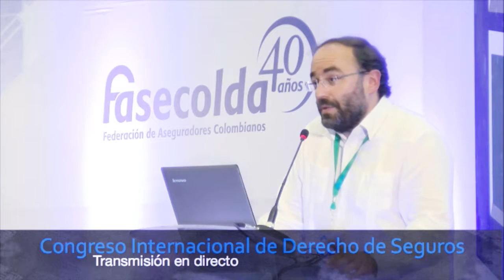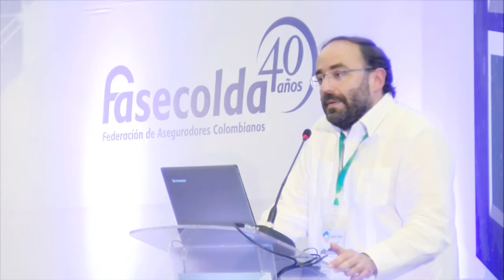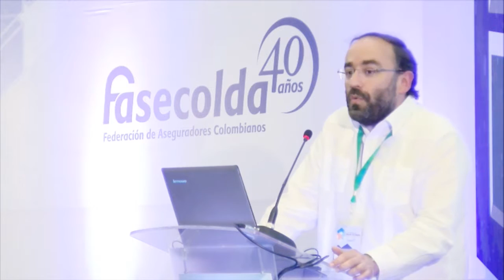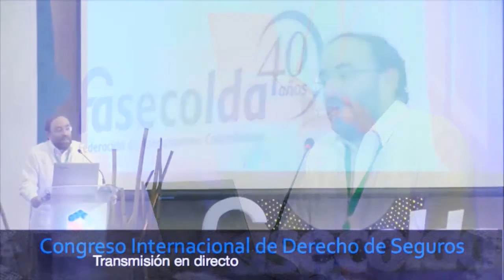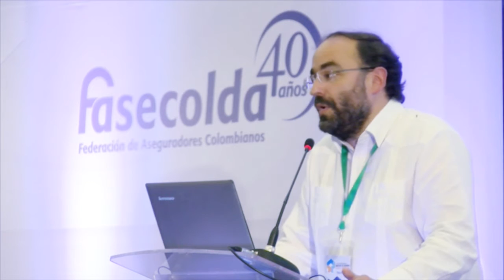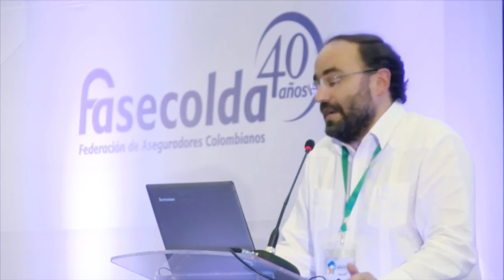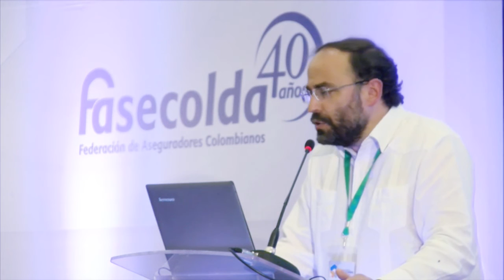Abel Veiga Copo